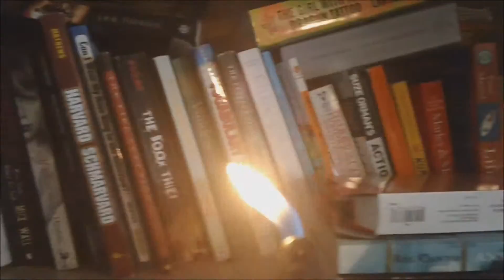Don Quijote ch. 5